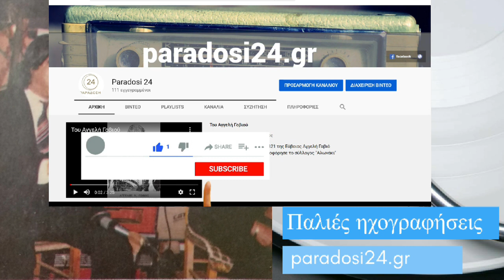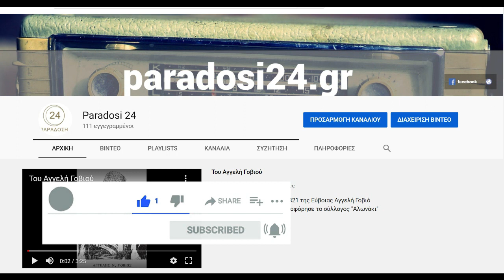ΜΙΑ ΒΡΑΔΥΑ ΜΕ ΤΟΝ ΑΝΔΡΕΑ ΤΣΑΟΥΣΗ ΚΑΙ ΤΟ ΓΙΩΡΓΟ ΜΑΓΓΑ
Μια παλιά ζωντανή ηχογράφηση από πανηγύρι, με τον ογκόλιθο του δημοτικού τραγουδιού Ανδρέα Τσαούση και τον Γιώργο Μάγγα με το ανεπανάληπτο κλαρίνο του. Άλλες εποχές, που όσοι τις ζήσαμε μας λείπουν και δεν θα τις ξεχάσουμε ποτέ !!!